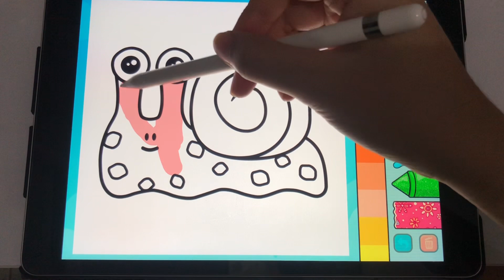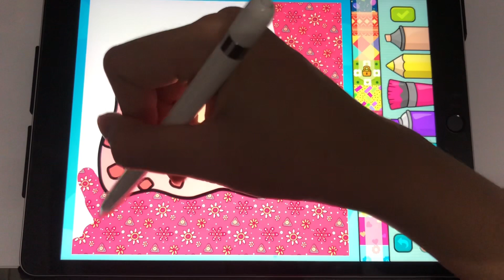Siput | mewarnai, Colouring with me